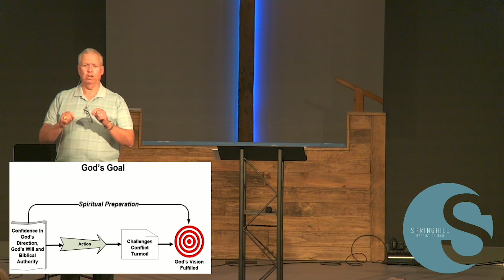Learning and Understanding God's Will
Springhill is excited to have guest speaker and beloved brother, Keith Mathis! In this sermon, Keith preaches from James 4:13-17. Answering the question; How can we learn and understand the will of God in our lives?